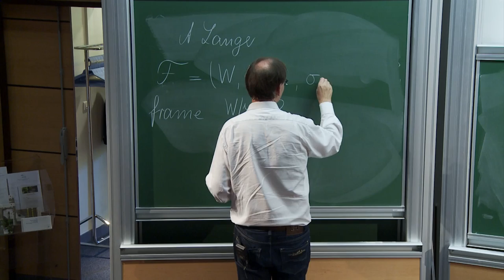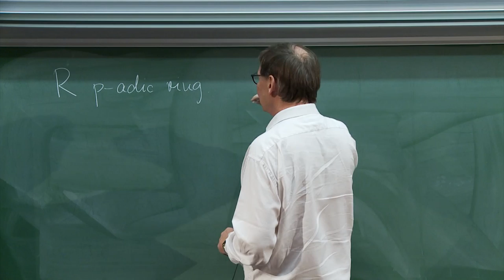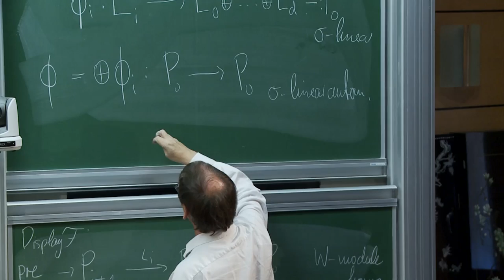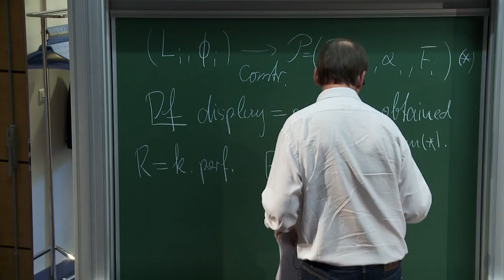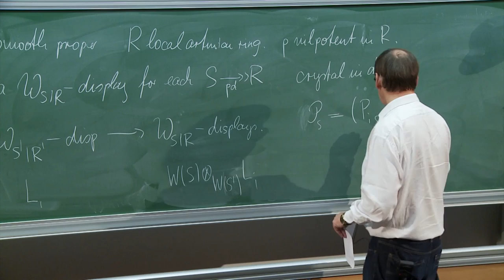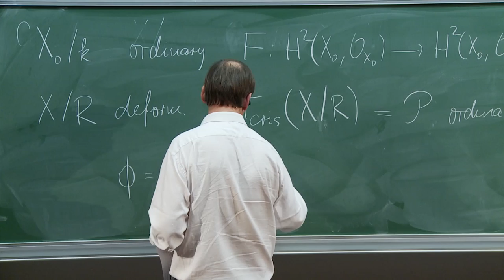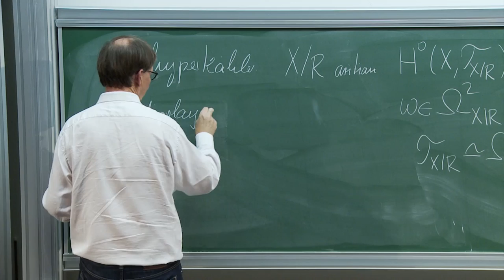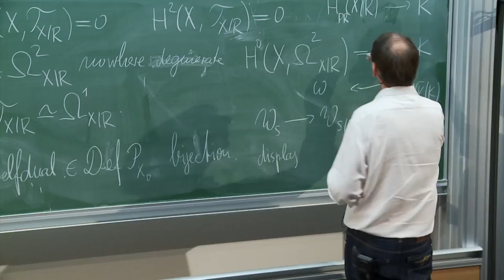Thomas Zink - Grothendieck-Messing deformation theory for Hyper-Kähler manifolds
This is joint work with Andreas Langer. Let 𝑅 be an artinian local ring
with perfect residue class field 𝑘. We define Hyper-Kähler manifolds 𝑋 and
their Beauville-Bogomolov form over 𝑅. We give a lifting criterion in the spirit
of Grothendieck and Messing. Over the small Witt ring 𝑊̂ (𝑅) we associate a
2-display to 𝑋. If 𝑋 is ordinary and 𝑆 → 𝑅 is a surjection of artinian local rings
we show that lifting 𝑋 to 𝑆 is the same as lifting the 2-display of 𝑋.